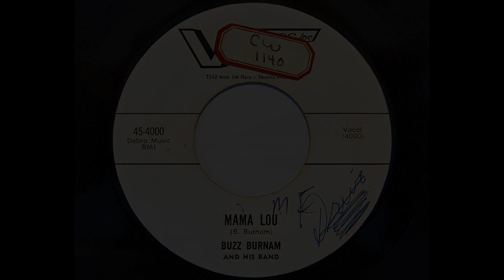Buzz Burnam and his Band - Mama Lou (VIV 4000) [A Lee Hazlewood prod.]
Nice 1955 Phoenix, Arizona country bopper.

Buzz Burnam was an earlier sideman on the Big D Jamboree, but in 1950 left Texas for Albuquerque to join Dick Bills' band (which later included Bills' nephew Glen Campbell). Buzz died at 98 in Albuquerque in 2013. (Thank you Kevin Coffey for the info.)